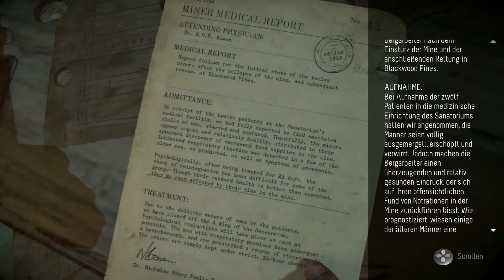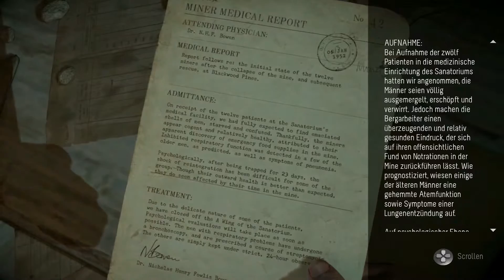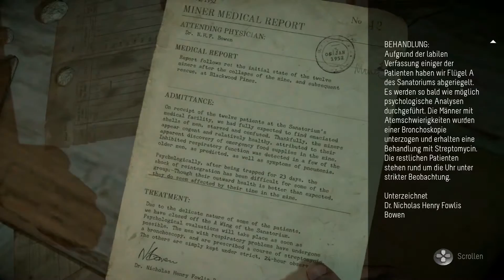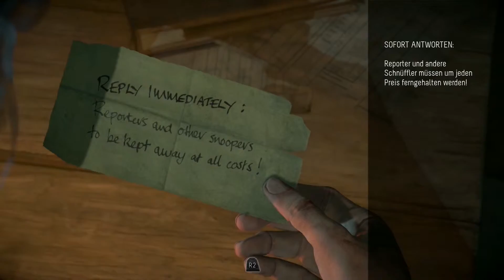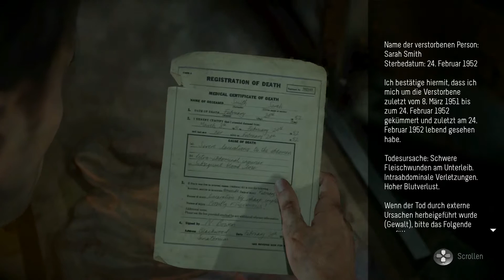Let's Play Until Dawn #14 - Mike und die Wölfe [HD][Ryo]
So schnell gewinnt man neue Freunde.